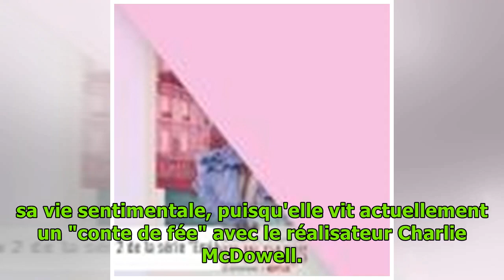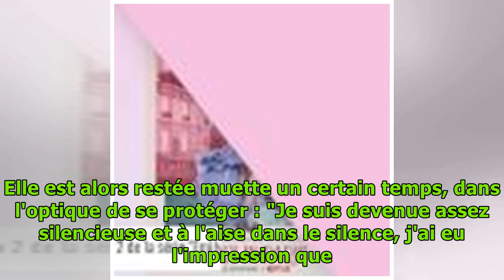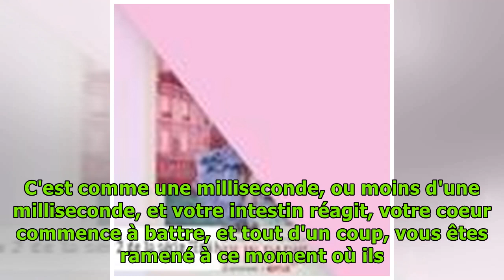Lily Collins : "C'est affreux", cette ancienne relation toxique qui la traumatise encore aujourd'hui